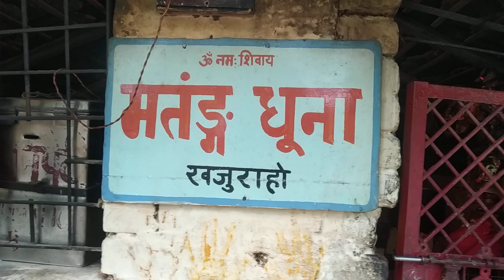पदम बाबा (झाड़ू बाबा) के चमत्कार जाने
खजुराहो छतरपुर मध्य प्रदेश